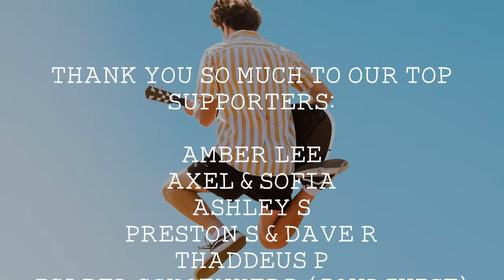Good Vibes! 🙌 - A Happy Indie/Pop/Folk Playlist | Vol. 2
💿 Tracklist:
0:00 MacKenzie Bourg - ‘good day’
2:28 Kids In America - ‘La La (feat. The Mowgli’s)’
6:05 Sheffield - 'Things Are Looking Up’
8:39 Young Rising Sons - ‘Sunday Sunshine’
12:49 Wallflower People - 'To The Wild’
15:11 Beachfriends - 'Cuckoo’
18:38 Volunteer - ‘New Beginning’
22:10 FALLBRIGADE - ‘With You’
25:18 Anders Sohn - ‘Little Bit of Love’
28:20 Clouds And Thorns - ‘Call You Home’
32:18 Kieran Rhodes - ‘What Got Into You’
35:50 Sub-Radio - ‘What You Want To Hear’
39:41 Tiger Run - ‘Brand New Day’
43:01 Dusty Boots - ‘Morning Light’
46:14 John Dhali - ‘Soft Kiss’
49:26 Francis Moon & The Hollow Men - 'Thousand Stars’
52:20 Robyn Quin - 'There With You’
55:04 Beach Tiger - ‘Peace & Love’
58:24 Louis Pax - 'Motion’
1:01:45 Wayley - ‘Waiting for You’
1:05:11 The Guest and the Host - ‘Waking Up To You’
1:07:58 Jeremy Levif - 'Puzzle’
1:11:21 Emily Soon - 'Good Things Will Come’
1:22:48 Ade Mai - 'I Love You More’

❓ About alexrainbirdMusic: Since 2011, Alex Rainbird has been discovering and showcasing the finest independent music. Joined by Beth Paterson as of 2017, our goal is to provide the best platform for underrated musicians to be heard, and for viewers to find amazing new music. We feature over 70 new artists/bands every month - join our 1 million subscribers to be the first to hear them!